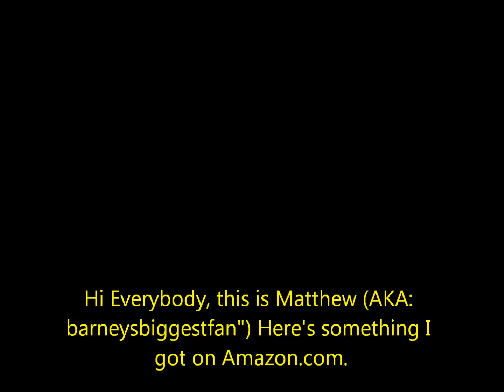Whay I Got on Amazon.com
I got something at Amazon.com/
1. Bedtime with Barney Imagination Island THE MOVIE (2010 DVD release)
2. Barney Acounting We Will Go DVD & Coloring Book Set
3. Barney DVD & Lunchbox Gift Set
4. little einsteins Toy: Fine Art Fashions Annie
5. Super WHY Toy: Style & Pose Wonder Red
(All materials are not mine.)